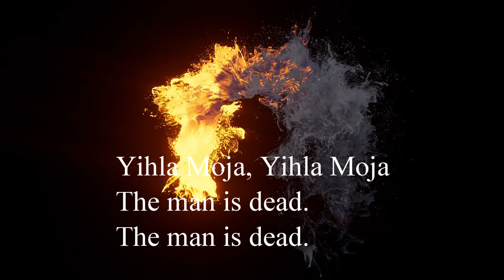Biko / Playing for Change 〈Peter Gabriel〉by Piano